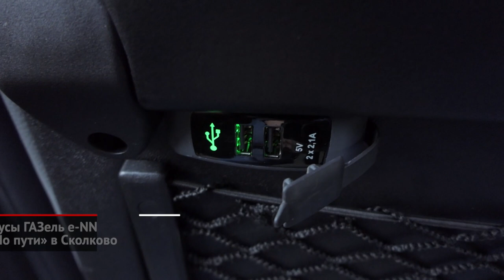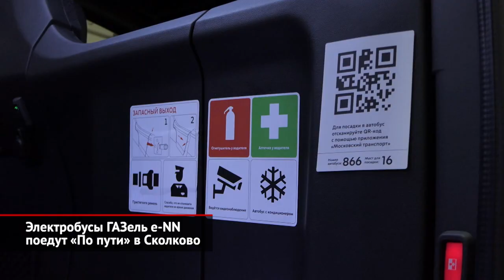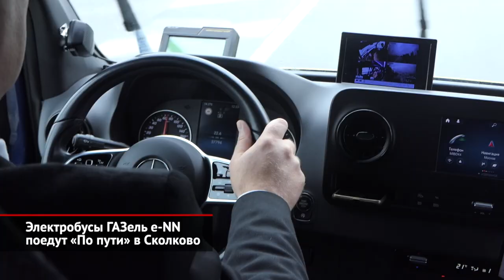Электробусы ГАЗель e-NN поедут «По пути» в Сколково | Новости с колёс №2217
«Мосгортранс» отмечает годовщину сервиса «По пути». По замыслу, это маршрутки по требованию. Вы приезжаете на конечную станцию метро, открываете приложение „Московский транспорт“, заказываете автобус — и за 51 рубль уезжаете в нужную вам точку Новой Москвы.
Сервис «По пути» работает в пяти поселениях Новомосковского округа и наполовину похож на такси, потому что одна из двух точек маршрута фиксированная. Начинаться или заканчиваться он должен у метро Прокшино, станции Щербинка или платформы Силикатная второго диаметра, а вот противоположный пункт выбирайте любым — в пределах Правил дорожного движения. Поэтому система знает примерно триста остановочных пунктов, из которых треть — виртуальные, то есть без павильонов. Заказав автобус в приложении, пассажир видит примерное время ожидания (до получаса) и точное место посадки — в пределах восьмисот метров от желаемого. Заходя в машину, нужно отсканировать QR-код, чтобы с привязанной банковской карты списались деньги.
Владимир: «Рады мы. Это единственный транспорт, по сути дела, на котором отсюда можно уехать. Единственный. Ну есть ещё маршрутки ходят. Но они как-то не очень… А так очень удобно». Полсотни жёлтых микроавтобусов Mercedes-Benz Sprinter, доработанных нижегородским ателье «Луидор», за год перевезли 520 тысяч пассажиров. В 16-местном салоне — непривычные для маршрутки ремни безопасности, индивидуальные USB-розетки и светильники. Есть даже багажное отделение. Николай Асаул: «За год работы мы проехали четыре с половиной миллиона километров. К счастью, не было дорожно-транспортных происшествий, серьёзных поломок. Все обязательства по сервису, по поставке запасных частей наши партнёры исполняют». Проблем с обслуживанием у нас нет. Вы видите: все автобусы в отличном состоянии, никаких сбоев нет. Мы не ощущаем проблем с обслуживанием, поэтому каких-то резких изменений в плане использования этой техники не предполагается. Естественно, по мере исчерпания срока полезного использования мы будем её постепенно менять, но заранее ничего такого экстренного в связи с санкциями делать не планируем. Весь парк отработает весь свой срок жизненного цикла». Импортозамещение «Мосгортранс» начал с программного обеспечения: 15 мая сервис не без сбоев, но перешёл на российский софт, защищённый от кибератак и основанный на российских картах. Следующий этап — расширение зоны покрытия. До конца года сервис заработает в Сколкове, куда «откомандированы» пять автобусов. Причём один из них вскоре будет электрическим: «Мосгортранс» нашёл применение новой ГАЗели e-NN, которые уже работают в Нижнем Новгороде. Николай Асаул: «Конечно, нам бы очень хотелось использовать отечественный подвижной состав. Будем тестировать ГАЗель-электро в этом году. Другие производители, я знаю, тоже имеют намерение автобусы такого класса производить. А нам это очень интересно. Мы готовы закупать автобусы, приобретать их на условиях контракта жизненного цикла с последующим сервисом, как мы это делаем по автобусам большого класса. Ждём от нашей автомобильной промышленности новых современных образцов». Добавим, что в сентябре в Набережных Челнах начали тестировать аналогичную службу «Челнок», — но там на линию встанут 10 восьмиместных китайских автобусов JAC Sunray. Следом, вероятно, будет Московская область с сервисом «Нам по пути» — до конца года его обещают запустить в Красногорске.